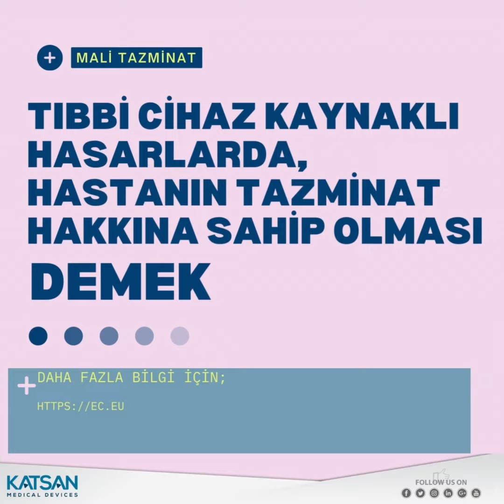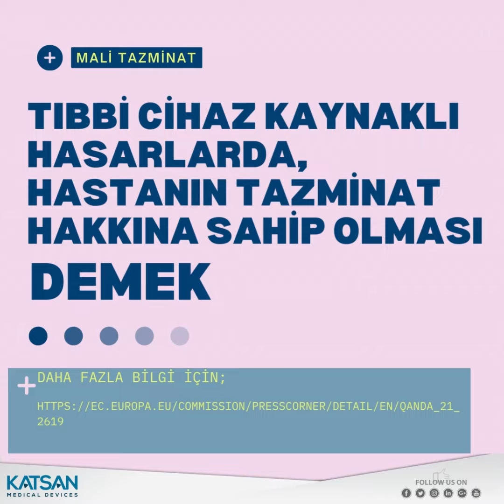DO PATIENTS EVEN NEED THE MDR?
PATIENTS MAY SAY: WHAT IS ALL THE FUSS ABOUT MDR?

MDR’S sole goal and purpose are to update the EU rules regarding the safety and performance of medical devices to ensure that patients get the best possible technology with the absolute minimum risk.
MDR plans to achieve this for the patients through some key changes to the old rules that were rooted in the 1990s. MDR implemented;
1)          A very strict control mechanism especially for high-risk devices through a pre-market scrutiny mechanism involving experts other than Notified Bodies.
2)          A requirement for increased quality of clinical data.
3)          A transparency system to force manufacturers to provide safety and performance data on their devices in the public domain through European Database on Medical Devices (EUDAMED).
4)          A new device traceability system that allows the unique identification of the product through the supply chain.
5)          An improved cooperation system for member countries to increase data sharing regarding vigilance and market surveillance.
6)          A financial compensation mechanism for patients that are harmed by medical devices.
MDR is an inevitable update to the outdated rules that are no longer valid due to rapidly evolving technological advances in medical devices for patients to have access to the safest medical devices with the best clinical performance.